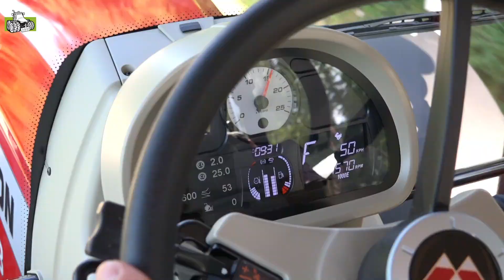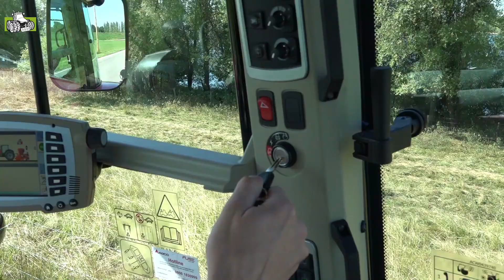Proefrit met de Massey Ferguson 7718 Trekkerweb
Proefrit met de Massey Ferguson 7718